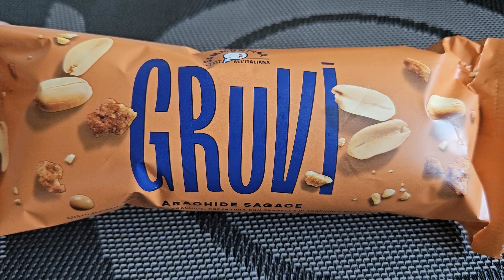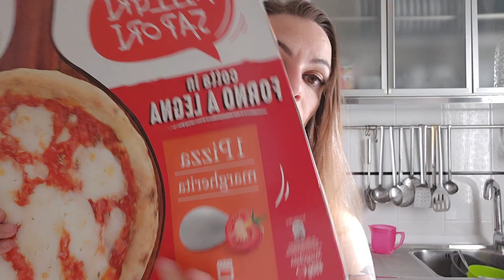VLOG|| SPACCHETTAMENTO E TRY ON HAUL SHEIN - Mercoledì 6 Settembre 2023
📌𝐓𝐔𝐓𝐓𝐈 𝐈 𝐌𝐈𝐄𝐈 𝐀𝐂𝐐𝐔𝐈𝐒𝐓𝐈 𝐒𝐔 𝐀𝐌𝐀𝐙𝐎𝐍